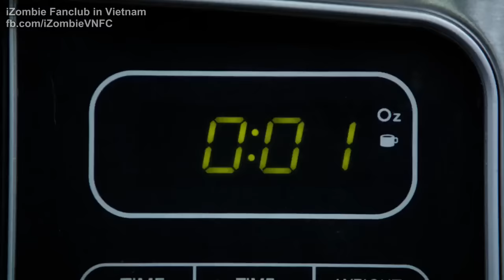iZombie Season 2A - Cooking Scenes